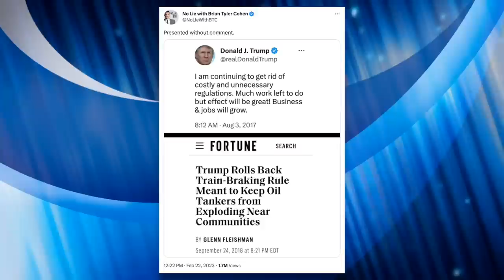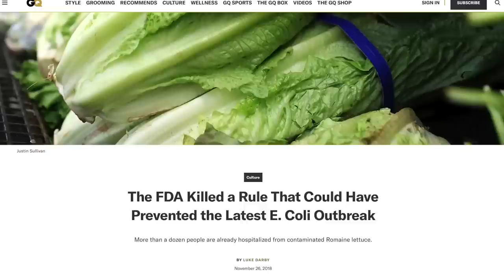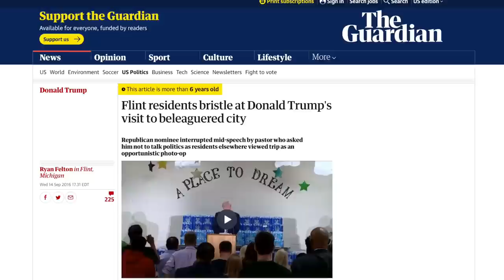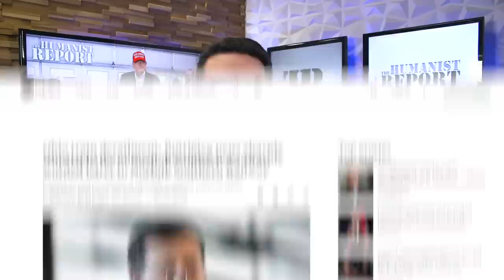Trump’s East Palestine PR Stunt was Gross and Cynical... But Good Politics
Trump showed up to East Palestine to make a quick speech and hand out water, and attacked Biden for not being there. The irony is Trump's deregulatory policies directly lead to this disaster, but the optics are good for Trump regardless.

Sources:
Brian Kilmeade Endorses Regulations:
Trump Rolled Back a Rule That Could Have Prevented an E.Coli Outbreak in Lettuce

Chapters:
0:00 Donald Trump Cheered in East Palestine
1:32 Trump's Deregulation
3:43 Trump's PR Stunt
4:24 Pete Buttigieg Comes to East Palestine
7:19 Joe Biden Absent
7:47 Fox News on Regulation
10:10 Political Victory for Trump
11:05 Outro